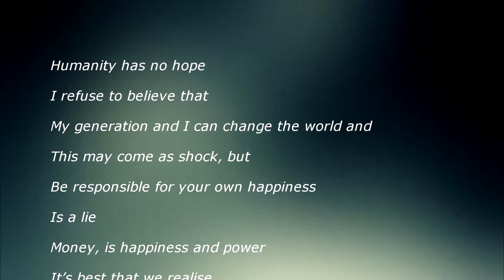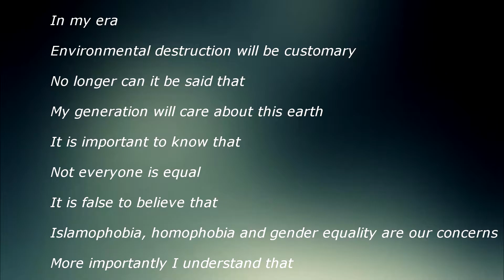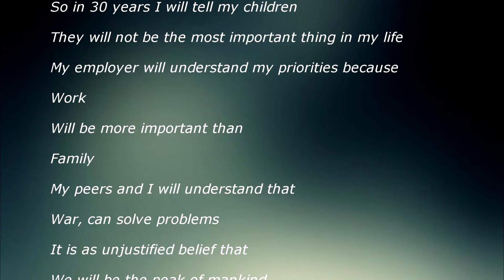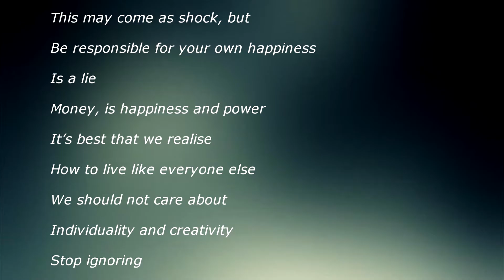The Truth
Kormilda College School Captain Kiran Kurien won the Senior category in the annual Elly Angel poetry competition with this intriguing poem. This cleverly written composition reveals two quite different interpretations when read from top to bottom, then bottom to top.